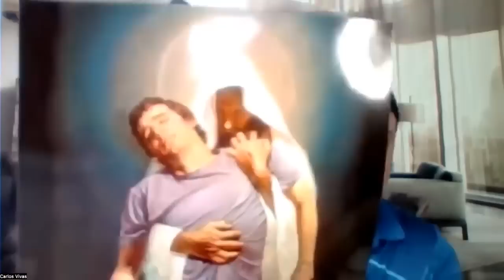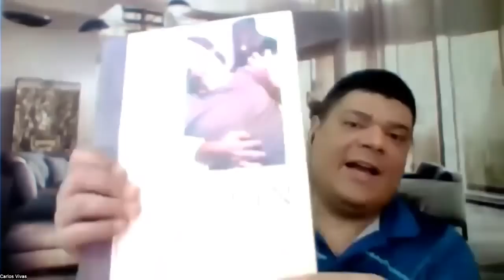Dolphin Saves a Man from Drowning! | Listen To His Vivid Encounter With Jesus!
Carlos's life was changed forever the day God sent a dolphin to his rescue (2015). As he emerged from the water he cried out to Jesus, remembered a promise he made to God at age 14, and with a heart of gratitude and fully surrendered his life to God. Miracles continue to happen in Carlos' life as he grows in his faith and seeks Jesus.

In this interview Carlos shares:
00:00 Being diagnosed with terminal leukemia and given 3 months to live at age 14
05:55 Hearing God's voice for the first time at the doctor's office
-Miracle healing of his illness and no recurrence
16:45 Being taken out with a riptide, fighting for his life and the dolphin rescue
25:22 Transformation that took place in his heart and his spirit with the rescue
27:25 A vivid encounter with Jesus and a vision of heaven, messages from Jesus
33:20 Confirmation of the experience in heaven through a painting revealing what he saw
35:42 Powerful message of forgiveness and hope, the power of surrendering your hardships to Jesus

Galatians 2:20
"I have been crucified with Christ and I no longer live, but Christ lives in me. The life I now live in the body, I live by faith in the Son of God, who loved me and gave himself for me."

Matthew 6:14
"For if you forgive other people when they sin against you, your heavenly Father will also forgive you."

Anthony Chene production of Carlos' testimony:

 • Experiencing Mira...